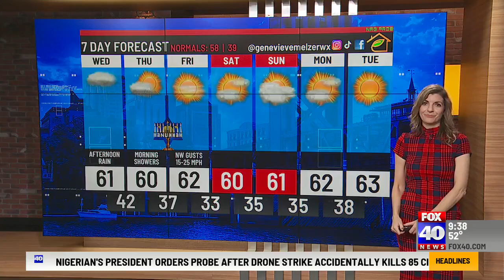Gary on the Go — Have a Karaoke Christmas with the B Street Theatre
As part of 12 Days of Midtown the B Street Theatre will be holding their "Snow Fever: A Karaoke Christmas" at The Sofia.